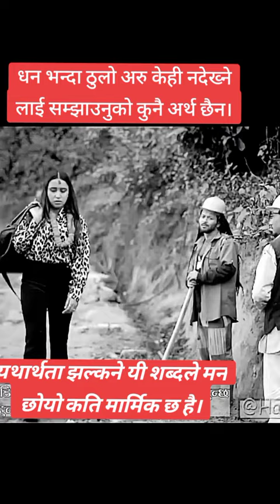VIDEOS MAYA BHANDA THULO ARU KEHI CHHAIN.|| NEPALI FEELINGS VIDEOS.